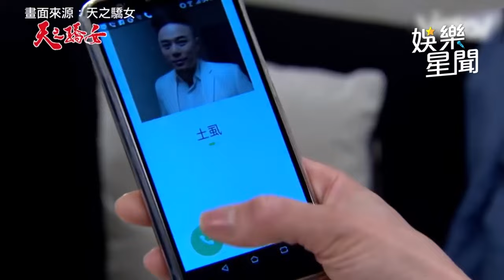黃少祺 大膽偷情遭正宮 韓瑜 抓包！動邪念拿凶器捅進去惹😱🔪｜三立娛樂星聞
畫面來源：天之嬌女